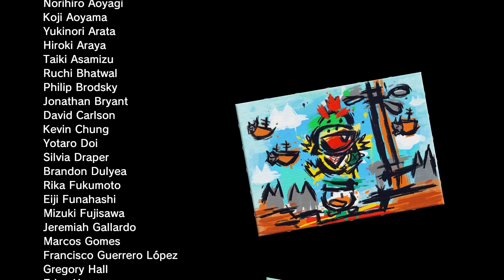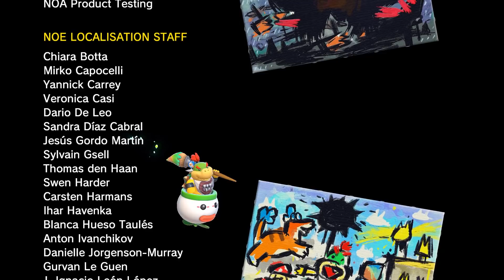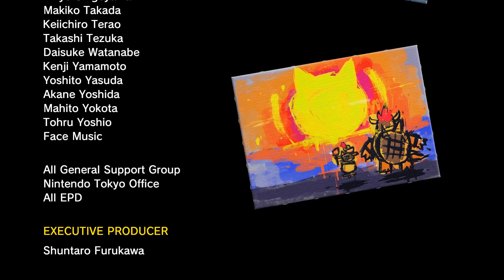FINALE SEGRETO (100%) E RICOMPENSA! - Super Mario 3D World + Bowser's Fury ITA #09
Fine!

📢 Preordinalo qui, su Amazon, insieme ad altri prodotti a tema:
Nintendo Switch di Super Mario •
Amiibo Double Pack •
Super Mario 3D World + Bowser's Fury •

🎮 Se sei interessato a giochi scontati ed offerte sino all'80%, ricordati di acquistare su InstantGaming:

🤟🏼 Vuoi entrare a far parte della squadra NintendoSwitch? Acquistane una anche tu e taggami su Instagram per essere condiviso
Nintendo Switch (2019) •

🔔 Se vuoi supportarmi gratuitamente, considera l'acquisto di qualsiasi oggetto tramite il link qui sotto; a te non cambierà niente, ma per me sarà un supporto enorme:

⭐️ Vuoi supportare il mio operato?